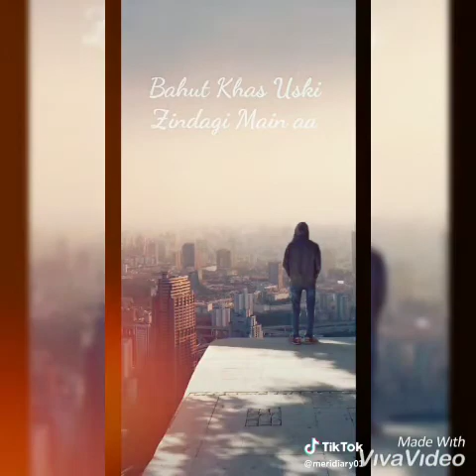Motivational video from tiktok India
its a entertainmaint site